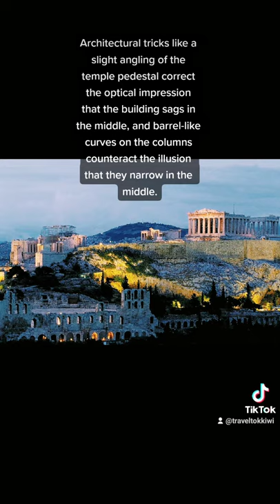parthenon tiktok trending fyp